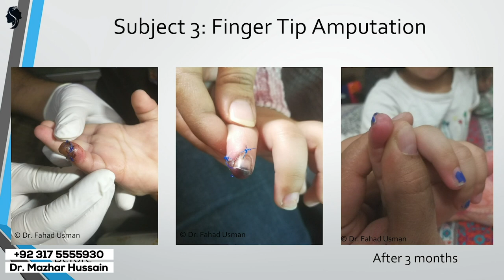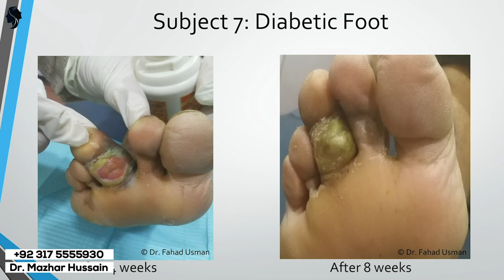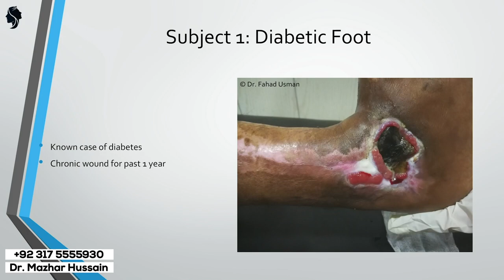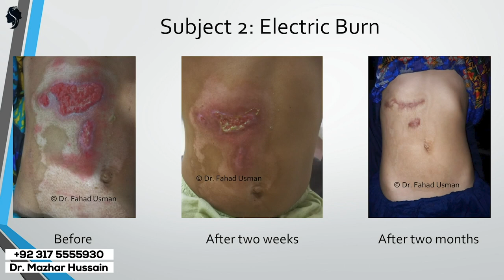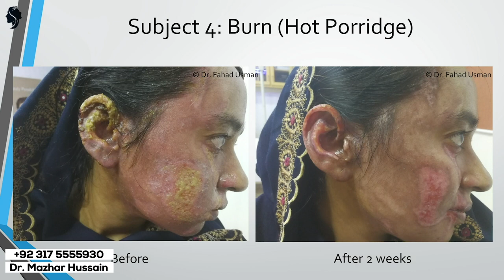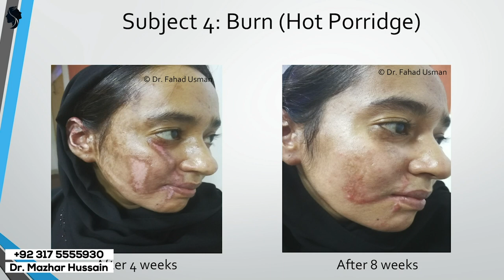Dr Fahad Usman At Aj Ki Baat With Dr Mazhar Hussain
Aj Ki Baat is a talk show where Dr. Mazhar Hussain will be discussing various topics, such as Health, Society, and Life, with his guests. People with different backgrounds, such as doctors, psychologists, physiotherapists, bureaucrats, politicians, ministers, experts, and many others will be invited to give their input on these subjects.